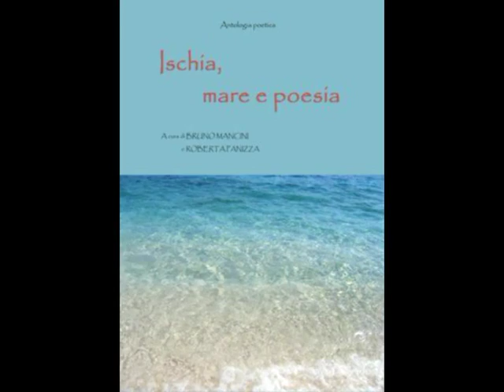028 Mancineide monografia Giulio Menichelli parte 1 con sigla